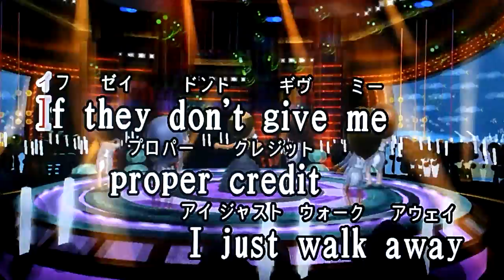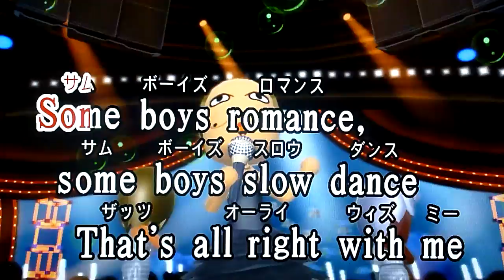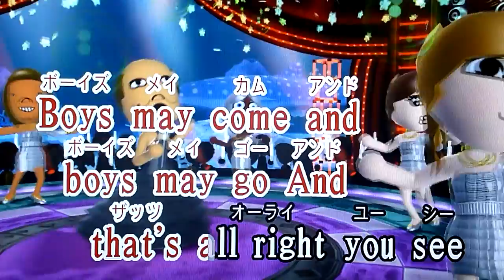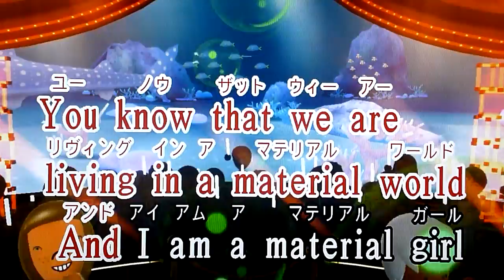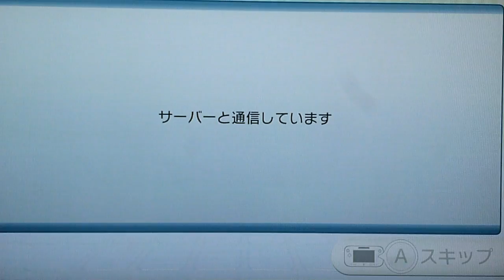『Material Ｇirl』 マドンナ❅Madonna❅ カラオケ